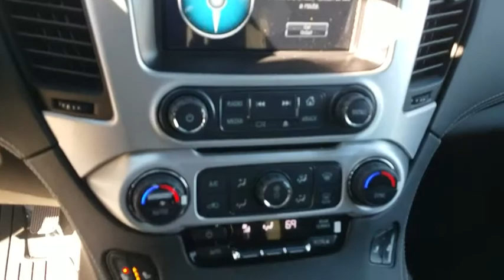2019 GMC Yukon Durham, Chapel Hill, Raleigh, Cary, Apex, NC G252344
2019 GMC Yukon
2019 GMC Yukon 4WD 4dr SLT Standard Edition - Stock#: G252344 - VIN#: 1GKS2DKC1KR252344

409 S Roxboro St.

Third Row Seat, Heated Leather Seats, 4x4, Power Liftgate, TRANSMISSION, 6-SPEED AUTOMATIC, ELEC... ENGINE, 5.3L ECOTEC3 V8, STANDARD EDITION VALUE PACKAGE. SATIN STEEL METALLIC exterior and JET BLACK interior, SLT Standard Edition trim. KEY FEATURES INCLUDE: Leather Seats, Third Row Seat, Power Liftgate 4x4, Onboard Communications System, Chrome Wheels, Remote Trunk Release, Keyless Entry, Privacy Glass, Steering Wheel Controls. OPTION PACKAGES: STANDARD EDITION VALUE PACKAGE includes (CF5) power sunroof, (ATV) manual second row bucket seats and (RD5) 20 x 9 polished aluminum wheels, SUSPENSION PACKAGE, STANDARD Increased capacity, Premium Smooth Ride with Air leveler, TRANSMISSION, 6-SPEED AUTOMATIC, ELECTRONICALLY CONTROLLED with overdrive, tow/haul mode and tap up/tap down shifting (STD), AUDIO SYSTEM, 8 DIAGONAL COLOR TOUCH SCREEN WITH GMC INFOTAINMENT SYSTEM AM/FM/SiriusXM with USB ports and auxiliary jack with seek-and-scan and digital clock, includes Bluetooth streaming audio for music and select phones; voice-activated technology for radio and phone; and Shop. Featuring Apple CarPlay and Android Auto capability for compatible phone; 5 USB ports and 1 auxiliary jack (STD), ENGINE, 5.3L ECOTEC3 V8 with Active Fuel Management, Direct Injection and Variable Valve Timing, includes aluminum block construction (355 hp [265 kW] @ 5600 rpm, 383 lb-ft of torque [518 N-m] @ 4100 rpm) (STD). GMC SLT Standard Edition with SATIN STEEL METALLIC exterior and JET BLACK interior features a 8 Cylinder Engine with 355 HP at 5600 RPM*. VISIT US TODAY: This dealership is a member of the Hendrick Automotive Group Horsepower calculations based on trim engine configuration. Please confirm the accuracy of the included equipment by calling us prior to purchase.